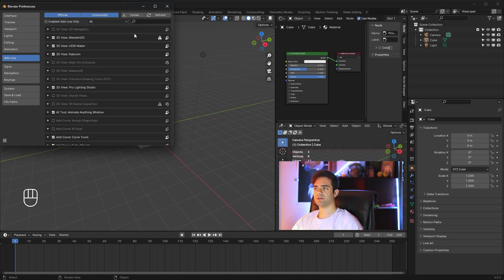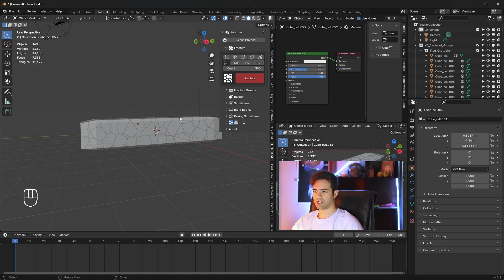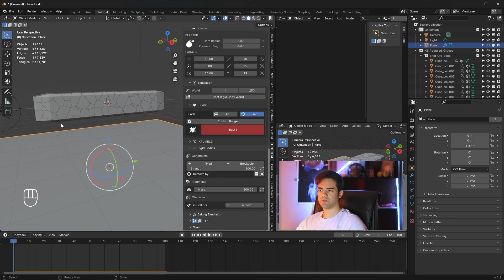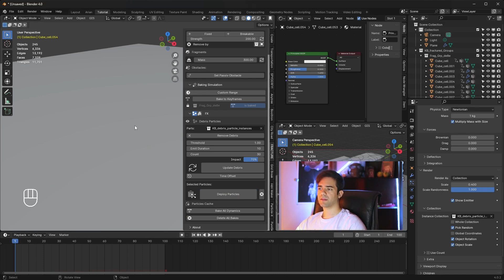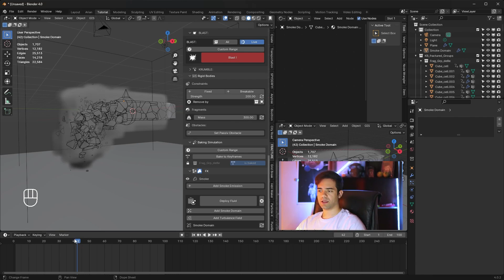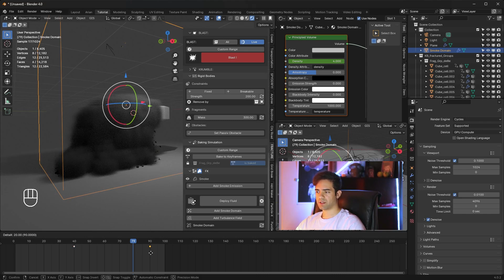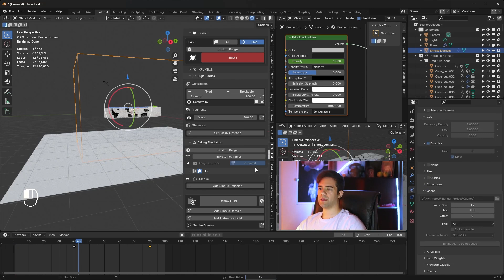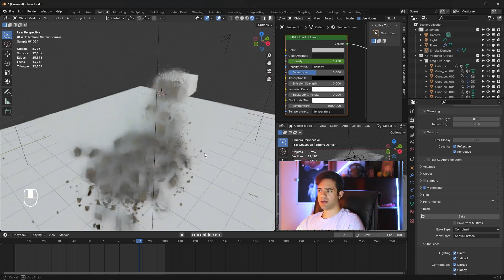آموزش بلندر : تخریب و شکستگی | Kaboom Destruction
سلام با کمک این ادان می تونید خیلی راحت و سریع و البته با کیفیت بالا هرچیزی رو در بلندر تخریب کنید حتی ساختمون و وسایل نقلیه ، در این پارت به بررسی و انجام نحوه ی شبیه سازی تخریب در بلندر می پردازیم و در ادامه خرده سنگ و سنگ ریزه به همراه گرد و خاک و دود به صحنه اضافه می کنیم و خیلی راحت با رندر سایکل می تونید صحنه های واقع گرایانه درست کنید ، لطفا ویدیو رو لایک کنید ❤️

برای دانلود ادان می تونید وارد کانال تلگرام بشید کم حجم هم هست

اینستاگرام من هم در کانال یوتوب گذاشتم ، سوالی بود در کامنت مطرح کنید مرسی ✨

00:00  توضیح Kaboom Add-on در بلندر
01:26  انجام Fracture آبجکت
02:28  اعمال Blast کردن برای ایجاد تخریب
04:42  ایجاد زمین برای برخورد سنگ ها
05:40  تنظیمات مربوط به Debris و سنگ ریزه
09:30  اضافه کردن گرد و خاک و دود در بلندر
17:27  رندر و توضیحات پایانی